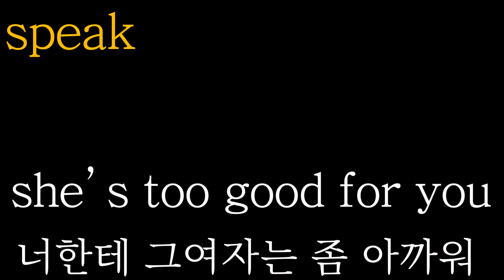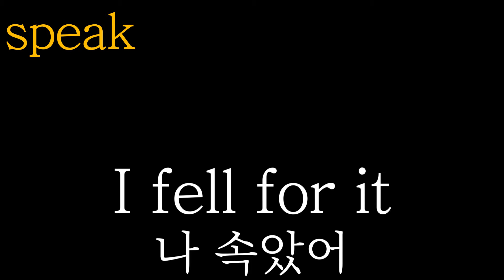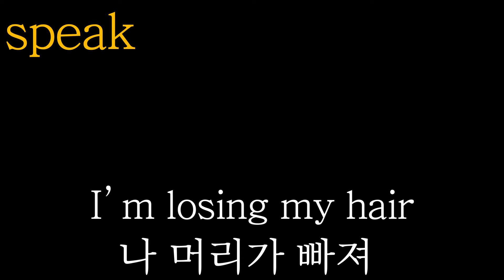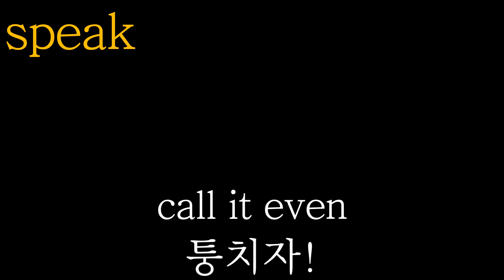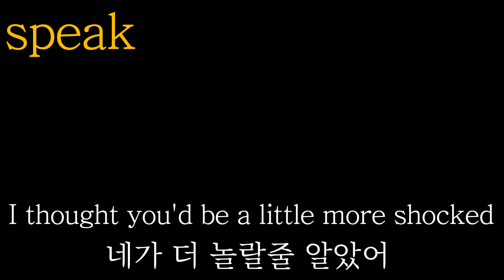유용한 영어 10문장 나 속았어,기겁하지마,너한테그여자는좀아까워,예약을취소하고싶어요,나 머리가 빠져,뭐하러그래?얼마나더걸려?퉁치자,네가더놀랄줄알았어,초짜들이하는실수야 영어로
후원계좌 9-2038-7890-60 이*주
영어 10문장 블로그